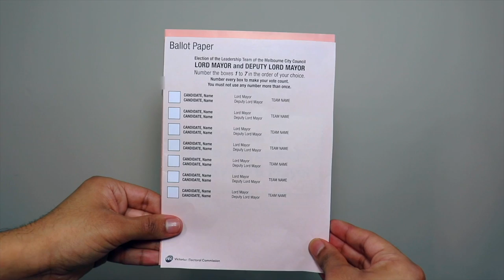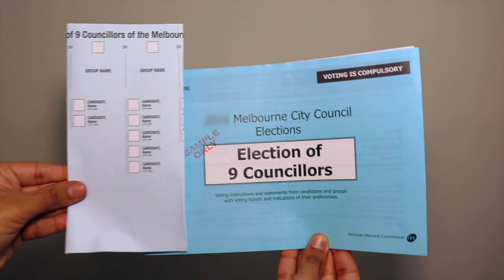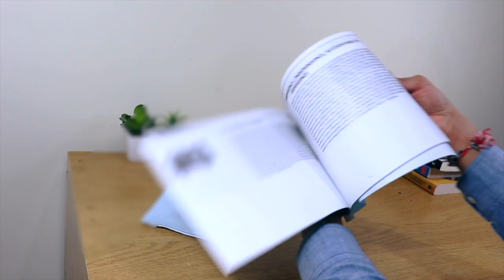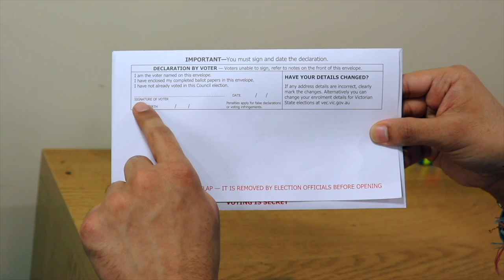How to vote correctly in the Melbourne City Council election (Dinka)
Information in Dinka about how to vote correctly in the 2020 Melbourne City Council  elections.